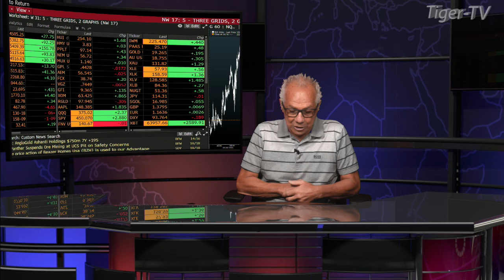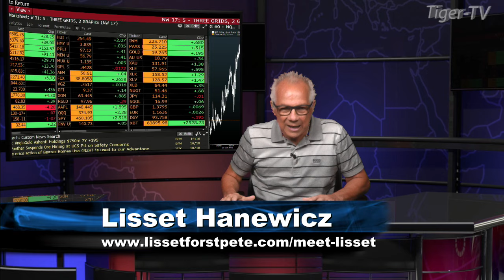City Council Candidate Lisset Hanewicz on The Tom O'Brien Show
Lisset moved to St. Petersburg in 2006 and fell in love with the city and community. She worked at the Office of the State Attorney 6th Judicial Circuit, the United States Attorney’s Office for the Middle District of Florida, and in private practice before starting her own law practice in 2014. Additionally, she holds many other community positions.